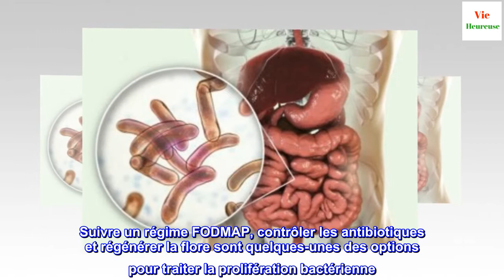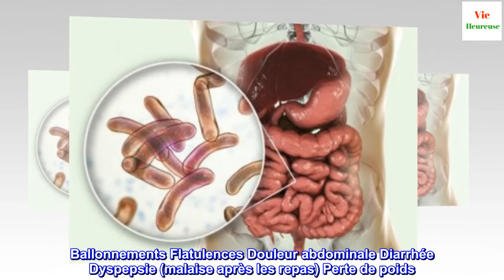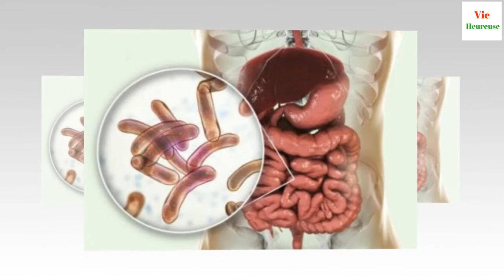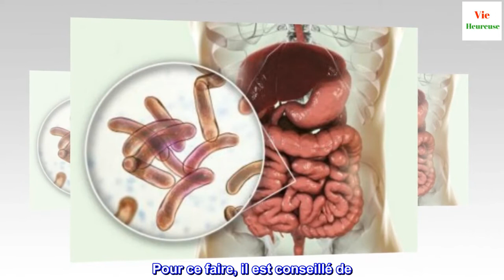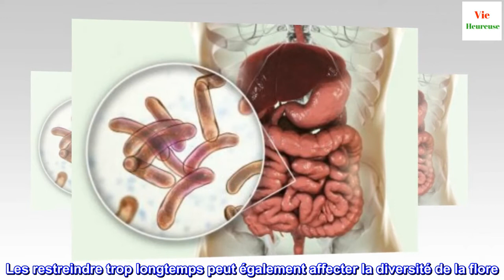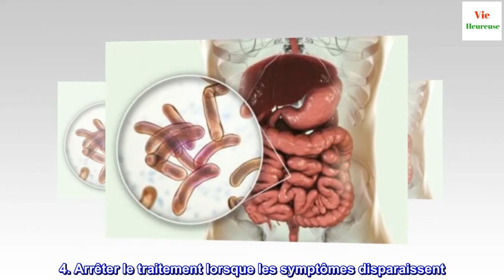Traitement de la prolifération bactérienne